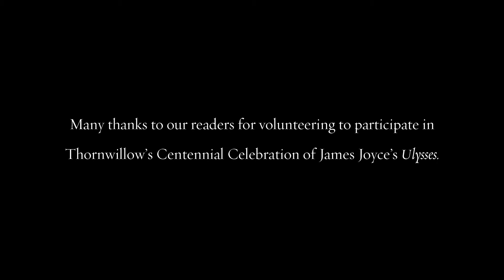EPISODE 5 - THE LOTUS EATERS : Bloomsyear Centennial Reading of Ulysses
EPISODE 5 - THE LOTUS EATERS of Thornwillow's Bloomsyear Centennial Reading of James Joyce's ULYSSES

Featuring Salman Rushdie, Aedin Moloney, Turtle Bunbury, and Michael Schwartz reading Episode V, THE LOTUS EATERS of James Joyce's ULYSSES.

Video Editing: Noisemaker Media